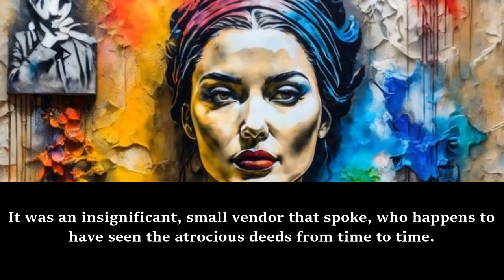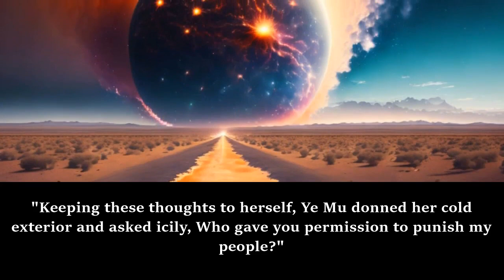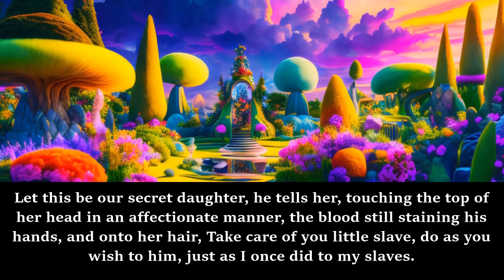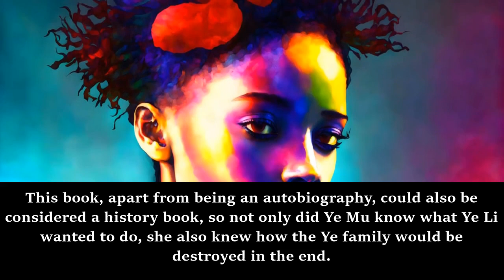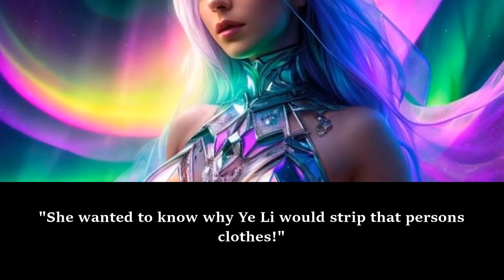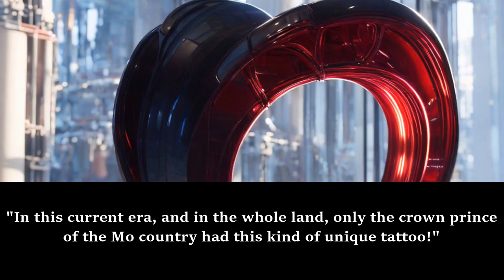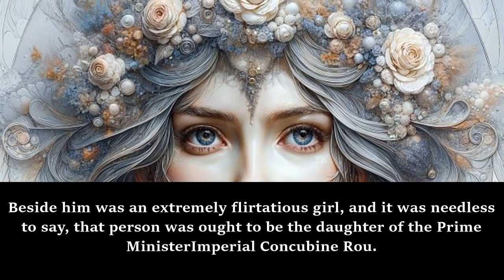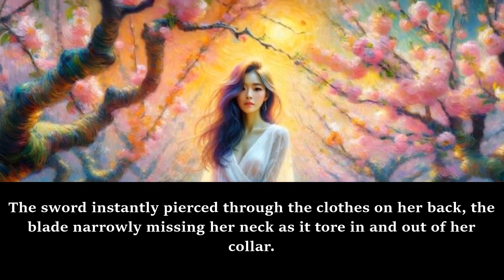ROMANCE: Our Binding Love My Gentle Tyrant /Part 1/ -Audiobook-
Synopsis
She was transmigrated into a novel where she became the cannon fodder who abused the male lead and ultimately suffered her demise under said male lead. And to return back home, she had to obtain the city boundary map first.
Ye Mu doesn’t want to play a game! Now that she’s inside the book with such a plot, the only way around her death is to kill the male lead first and let this world collapse!
However, upon seeing a scraggly, skinny little boy whose brows were full of perseverance, her hand won’t move…
Well then, she would subdue the male lead’s tyrannical tendencies! How to do it? Raise the male lead and have him help her find the city boundary map? That’s a good idea!
Despite raising him properly, the male lead seems to have grown into a devious man who won’t listen to her. Moreover, he lures her over with the city boundary map.
“Do you want this or not? Then come to my bed.”
Her face was full of tears. Where was the promised honest and upstanding monarch? Does she have to raise him all over again?
The man smiles and pats her on the head, “Come on, stop crying. Wash and go to bed.”

𝑫𝒐 𝒚𝒐𝒖 𝒉𝒂𝒗𝒆 𝒎𝒐𝒏𝒆𝒚 𝒍𝒆𝒇𝒕 𝒐𝒗𝒆𝒓??? :3

webnovel audiobook,
webnovel audiobook chapter 1,
audiobook webnovel,
chinese webnovel,
chinese novel audiobook english,
chinese audiobook,